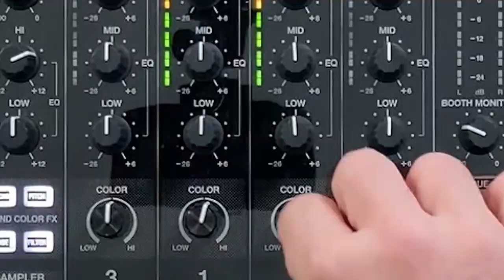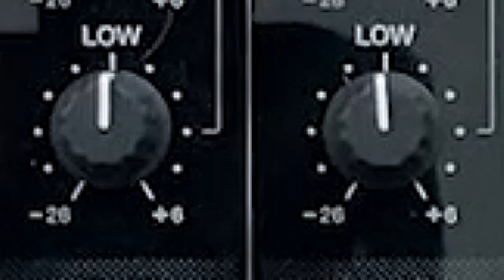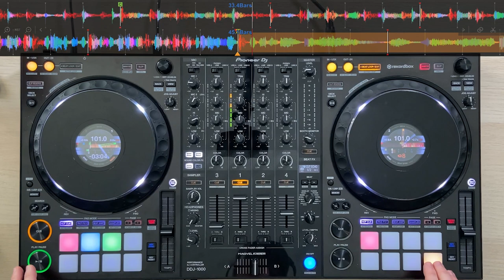90's & 2000'S Hip Hop Live DJ Party Mix 1 | Best of Old School Rap Songs | Throwback Hip Hop Classic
The best of 90's & 2000's Hip Hop Party Mix! Strictly Old School throwback Rap/Hip Hop/R&B Songs from the Eastcoast all the way to the Westcoast. Rap/Hip Hop Classics by some of the greatest rappers of all time non-stop in the mix!

In this mix I demonstrate how to DJ, how to mix songs together using techniques learnt from legend DJs such as DJ Funk Flex, Tim Westwood, Charlie Sloth, DJ Khaled and DJ Mustard.

It is a nonstop party megamix with songs to keep you singing along from start to finish.

Tracklist for this mix:

01) DMX - Party Up
02) Dr Dre Ft. Snoop Dogg - Next Episode
03) Eve - Who's that girl
04) Jay-Z - La La La
05) Memphis Bleek - Like that
06) Fat Joe Ft. Terror Squad - Lean back
07) Juvenile Ft. Lil Wayne - Back that azz up
08) Lil Jon & Ying Yang Twins - Get low
09) DMX - Ruff Ryders anthem
10) Pharoahe Monch - Simon says
11) Snoop Dogg Ft. Pharrell - Drop it like it's hot
12) J-Kwon - Tipsy
13) Cassidy Ft. Mashonda - Get no better
14) Cassidy - Hotel
15) Chingy - Right thurr
16) Big Boi - Shutterbug

🔥 Snoop Dogg 🔥 50 Cent 🔥 The Notorious B.I.G. 🔥 2 Pac 🔥 Dr. Dre 🔥 P. Diddy 🔥 Joe 🔥 Next 🔥 112 🔥 Migos 🔥 Drake 🔥 Nas 🔥 Aaliyah 🔥 The Game 🔥 Ice Cube 🔥 Eminem 🔥 Future 🔥 Lil Wayne 🔥 Travis Scott 🔥 Lil Baby 🔥 21 Savage 🔥 Post Malone 🔥 Offset 🔥 Quavo 🔥 Takeoff 🔥 Polo G 🔥 Pop Smoke 🔥 Lil Tjay 🔥 Gunna 🔥 Nav 🔥 Lil Durk 🔥 TLC 🔥 Mopp Deep 🔥 Outkast 🔥 Luniz 🔥 Jay Z 🔥 Soulja Boy 🔥 The Fugees 🔥 Lauryn Hill 🔥 DMX 🔥 Ludacris 🔥 Busta Rhymes 🔥 Ne-Yo 🔥 Dru Hill 🔥 Ginuwine 🔥 Method Man 🔥 Redman 🔥 Missy Elliott 🔥 Fat Joe 🔥 Big Pun 🔥 LL Cool J 🔥 DJ Khaled 🔥 Mario 🔥 Nelly 🔥 Nicky Minaj 🔥 Cardi B 🔥 Kanye West 🔥 Lil Uzi Vert 🔥 Mary J Blige 🔥 Noreaga 🔥 M.O.P 🔥 Wu Tang Clan 🔥 Rick Ross 🔥 Lil' Kim 🔥 Naughty By Nature 🔥 Das EFX 🔥 Pete Rock 🔥 MC Lyte 🔥 Brandy 🔥 Ol' Dirty Bastard 🔥 Flipmode Squad 🔥 Sean Paul 🔥 G-Unit 🔥 Puff Daddy 🔥 Ja Rule 🔥 Beyoncé 🔥 Chris Brown 🔥 Mariah Carey 🔥 Marques Houston 🔥 Ashanti 🔥 Mase 🔥 Total 🔥 J-Lo 🔥 Blackstreet 🔥 Akon 🔥 Keith Murray 🔥 Toni Braxton 🔥 Queen Pen 🔥 Faith Evans 🔥 R. Kelly 🔥 Tinashe 🔥 ATL 🔥 Fabulous 🔥 Jennifer Lopez 🔥 Rihanna 🔥 Jagged Edge 🔥 T-Pain 🔥 Jamie Foxx 🔥 Asap Rocky 🔥 Jeremiah 🔥 DJ Jezzy Jeff 🔥 Will Smith 🔥 Jack Harlow 🔥 Big Sean 🔥 Destiny's Child 🔥 Eve 🔥 J. Cole 🔥 Kendrick Lamar 🔥 Juice WRLD 🔥 Meek Mill 🔥 Nipsey Hussle 🔥 Asap Ferg 🔥 YG 🔥 Trina 🔥 Joe Budden 🔥 Jadakiss 🔥 T.I 🔥 Big Boi 🔥 Mos Def 🔥 2 Chainz 🔥 Young Thug 🔥 Gucci Mane 🔥